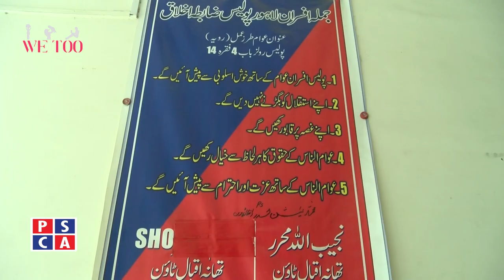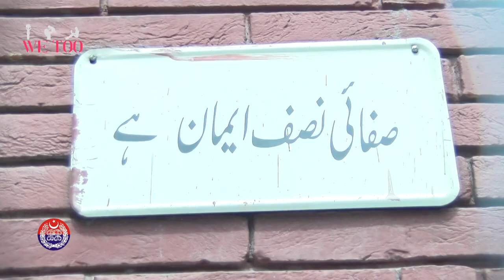Exclusive interview of Ambreen Rehman Incharge gender cell Lahore by Rimsha Awan | PSCA TV | We too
Women's role in Punjab Police - Special talk with Ambreen Rehman Incharge Investigation in Gender Cell Lahore.  Anchor Rimsha Awan from PSCA TV had asked many questions relating to women police profession.
She says, How much it is difficult to investigate from criminals as woman?
Criminals don't say a single word in front of empowered police women...
Oppressed Women feel easy to talk with Women Police Officers
Police Department is secure for Women .
Most of the Women want to join Police force: Ambreen Rehman
Women Police officers are hard working and we have seen an increasing number of women police officers in Investigation.

See also